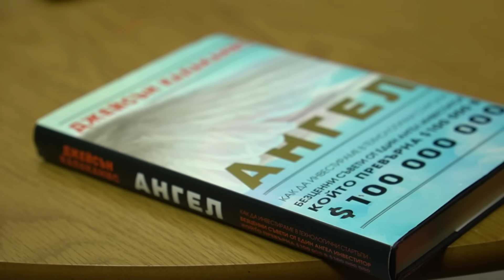До 500,000€ финансиране - как да го намерите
В този епизод на нашия подкаст, Мони Дочев и Милен Иванов споделят своя опит и съвети за намирането на финансиране от бизнес ангели и венчър капиталови фондове. Те обсъждат различните стратегии за привличане на инвестиции, как да представите вашата идея по най-добрия начин и какво търсят инвеститорите в стартъп проекти. Освен това, Мони и Милен предлагат практически съвети от своя личен опит и разказват за общите грешки, които предприемачите правят при търсене на финансиране. Този подкаст е  за всеки, който иска да разбере повече за света на стартъп финансирането и как да се подготви за успешно привличане на инвестиции